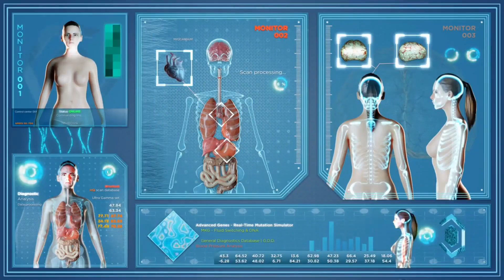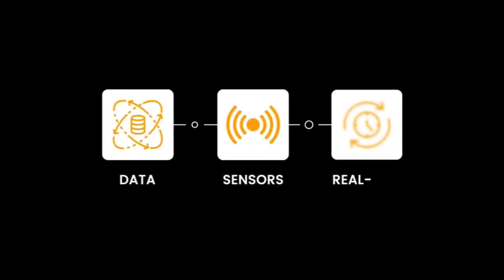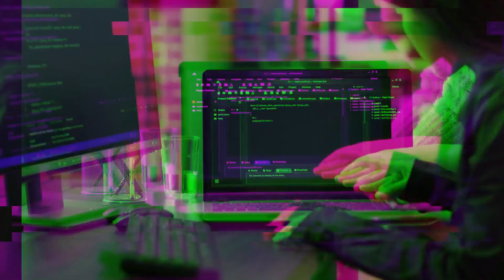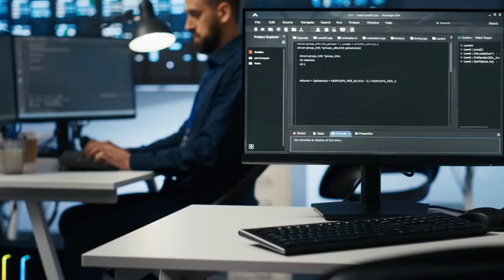5 Mind-Blowing Artificial Intelligence Innovations | Space S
5 Mind-Blowing Artificial Intelligence Innovations | Space S

Welcome to Space S! In this video, we explore five mind-blowing innovations in artificial intelligence (AI) that are transforming the world. From self-learning algorithms to advanced robotics, these groundbreaking technologies are reshaping industries and pushing the boundaries of what's possible.

Discover how natural language processing is enabling seamless human-computer interaction, revolutionizing the way we communicate with machines. Learn about autonomous vehicles and how they are changing the face of transportation. Explore AI-driven medical diagnostics that are enhancing healthcare by providing faster and more accurate diagnoses. See how predictive analytics are optimizing business operations across various sectors.

Finally, delve into the world of AI in creative arts, where artificial intelligence is producing music, art, and literature, showcasing its ability to push the boundaries of creativity.